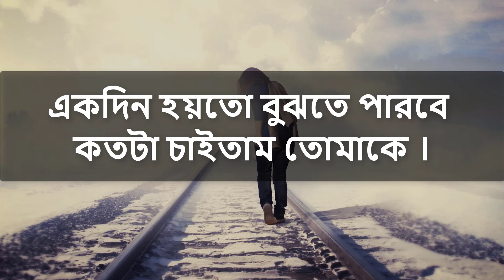কত না পাগল ছিলাম তোমার জন্য (Emotional Sad story)। Bengali Sad Love Story । Love Story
ভাল লাগলে ভিডিওটি আপনার ফেসবুকে শেয়ার করতে ভুলবেন না ।